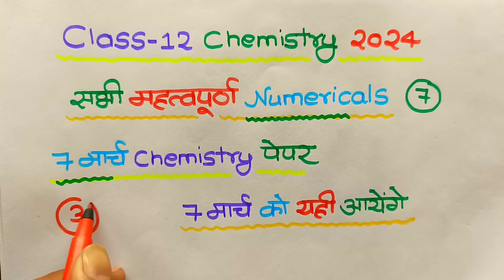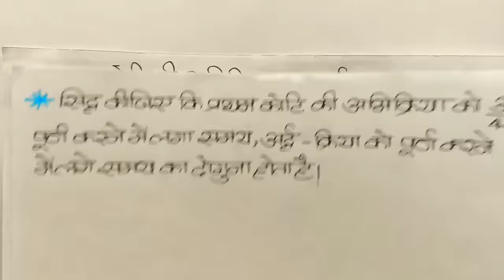12th Chemistry के सभी महत्वपूर्ण Numericals 2024,//Class 12 chemistry important question 2024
12th Chemistry के सभी महत्वपूर्ण Numericals 2024,//Class 12 chemistry important question 2024

About this video:
Hello students is video mein maine aapko class 12th Chemistry ke sabhi most important neumericals ko bataya Hai. Is video mein maine aapko 12th Chemistry ke chapter 3 chemical kinetics ke neumericals ko solve karaya hai.

Topics covered in this video:
1) Class 12 chemistry important numerical
2) class 12 chemistry important numerical 2024
3) 12th chemistry important neumerical
4) 12th chemistry important neumerical UP Board
5)Rasayanik balgatiki chapter important neumerical
6) chemical kinetics chapter important numerical
7) Rasayanik balgatiki chapter neumerical UP Board
8) chemistry important numerical 2024